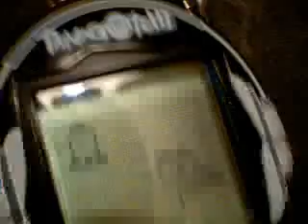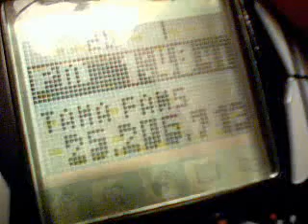Haku the Mametchi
Haku changed into a mametchi over night so i made a video to celebrate the occasion^-^